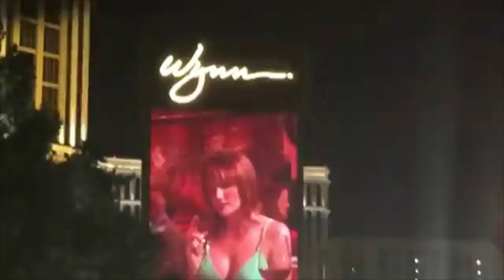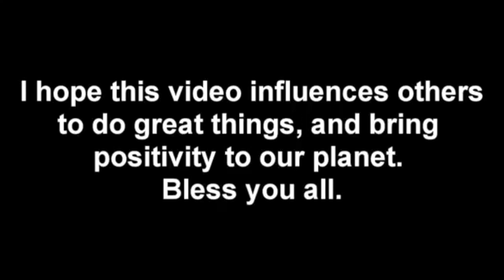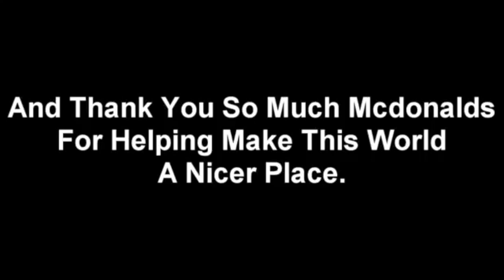Would Mcdonalds Give Me Free Food To Feed The Homeless?